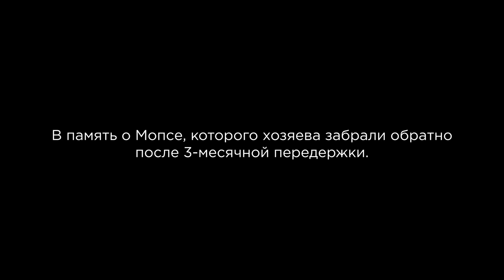Экстренный выпуск НВТО. На связи Александр Освобождёнов о мобилизации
Александр Освобождёнов – военный эксперт, гарант величия Российской Федерации и просто герой.